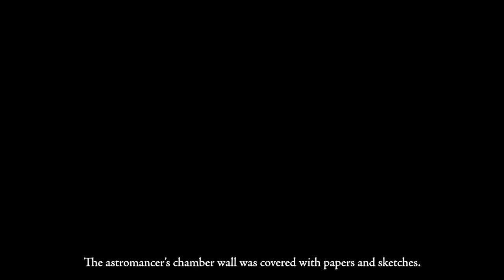Tactics Ogre OST - The Warren Report [🎷📖]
The Warren Report is an interesting mechanic and lore device in Tactics Ogre. This old star seer, Warren Omon, is tracking every person you meet, every piece of news, all the critical event. He even knows when you have made a choice that could have gone otherwise. It's only a matter of time before he will discover the WORLD Tarot -- the Way of Reordering Life's Destiny -- so that you can revisit your past mistakes.

🎵 Song: Warren Report
🎮 Game: Tactics Ogre
🎼 Composer: Hitoshi Sakimoto

JazzPunker | Crescendo | Levi Bechtold | RhythmJigoku | Timothy Ball | zeppelin03 | Daniel Short | Richard Vs the Dark | Banjo Guy Ollie | KcHecKa | Alex James

►EQUIPMENT◄
🎷 Instrument : Yamaha YAS-62III
Mouthpiece: JodyJazz HR 6M
Ligature: Rovner C1RL MK III
Reed: Legere American Cut 2.25 (old: Vandoren Java 2)

📷 Camera: Samsung Galaxy S 22 Ultra (or Canon EOS SL1/100D)